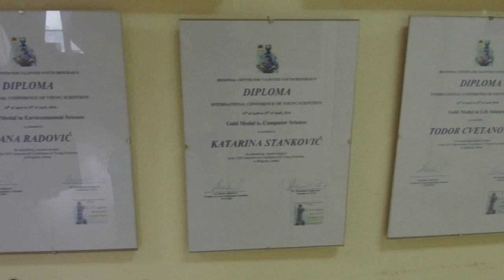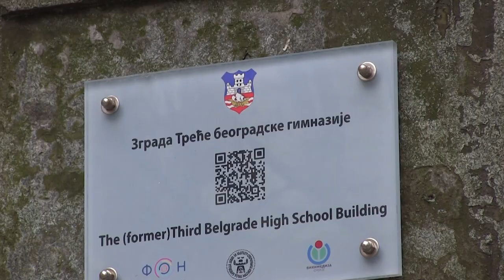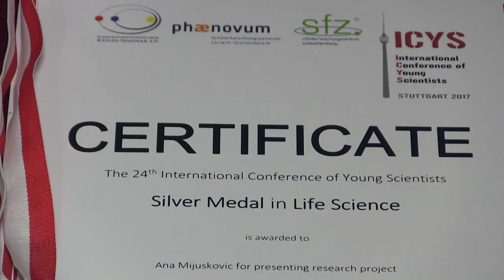Šampioni znanja - Ana Mijušković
Ana Mijušković, višestruko nagrađivana članica Regionalnog centra za talente Beograd II, odlikovana priznanjem za prirodu, na Republičkom takmičenju i smotri talenata Srbije zauzima prva mesta na pobedničkom tronu, tečno govori engleski, nemački i ruski jezik, na Međunarodnoj konferenciji mladih naučnika briljira okićena zlatom, komisija Internacionalnog moskovskog festivala uručuje joj posebnu nagradu, uz zlatnu medalju trijumfuje na svetskom takmičenju u oblasti biologije i hemije!